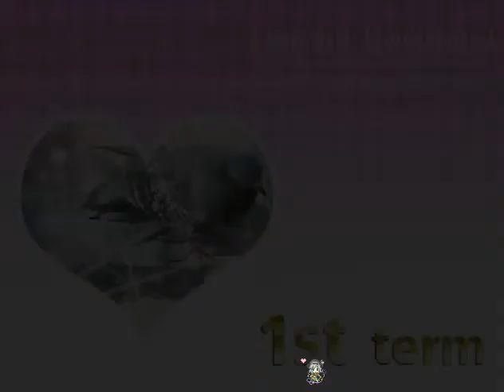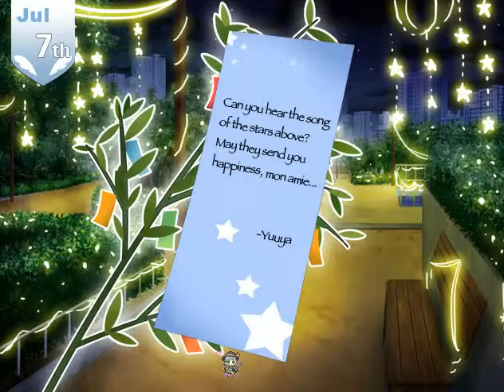Let's Date Some Pigeons - Hatoful Boyfriend Part 1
Hey, this isn't Touhou.
This is Hatoful Boyfriend, a dating sim about pigeons. Well worth the $5.
I named the protagonist after a friend of mine, who is creeped out by this game.
I'm amazed at how well it fit, too. Well, until I started taking Math class. XD